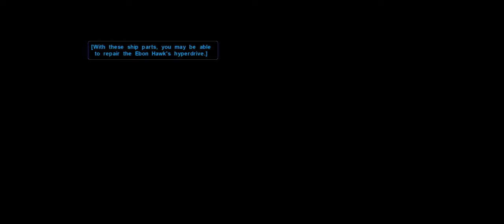Star Wars KOTOR - Unknown World Part 2/2 (Gameplay)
Deactivating the force field in the temple and Bastila falls to the Dark Side...
It is four thousand years before the Galactic Empire and hundreds of Jedi Knights have fallen in battle against the ruthless Sith. You are the last hope of the Jedi Order. Can you master the awesome power of the Force on your quest to save the Republic? Or will you fall to the lure of the dark side? Hero or villain, savior or conqueror... you alone will determine the destiny of the entire galaxy!